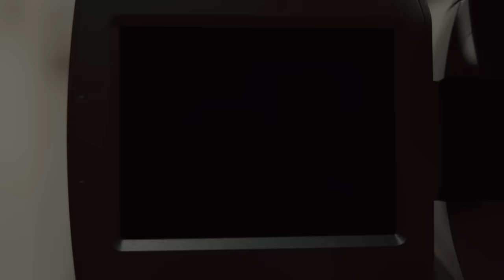TOOPOOR - 'Crazy Girls' Official Music Video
Directed by Mezzy

Extra footage by KILLSTATION